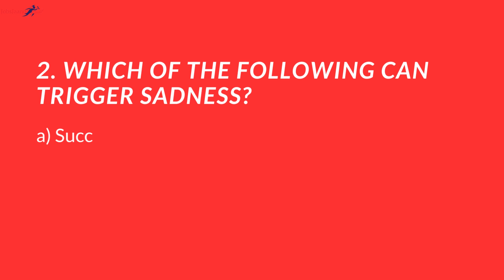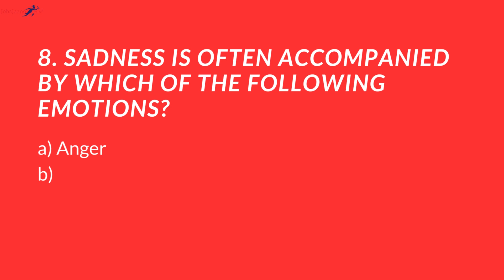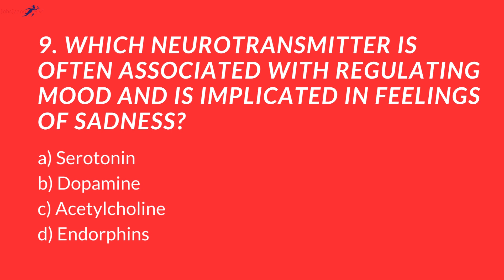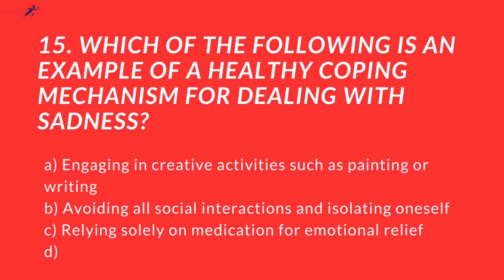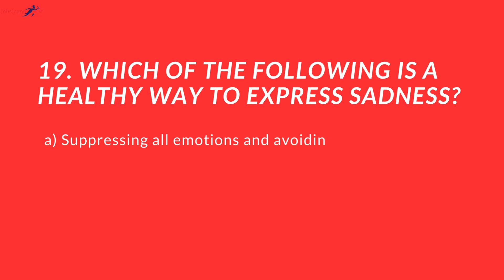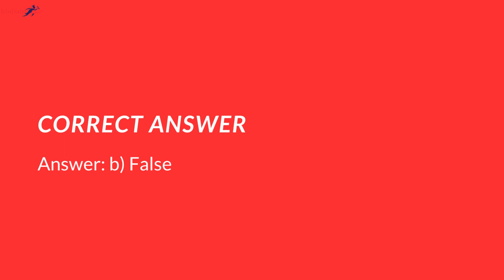Sadness Quiz | Am I Depressed | Depression Test [IMP]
Sadness Quiz | Am I Depressed | Depression Test